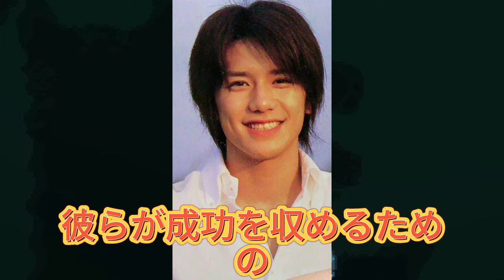滝沢社長の一手がCoachella出演につながった！N_iの驚異の成果とは？このような機会を得ることができた背景には、おそらく世界での彼らの人気と、アマゾンのドーム世界生配信があったのでしょう。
【平野紫耀】滝沢社長の一手がCoachella出演につながった！Number_iの驚異の成果とは？このような機会を得ることができた背景には、おそらく世界での彼らの人気と、アマゾンのドーム世界生配信があったのでしょう。